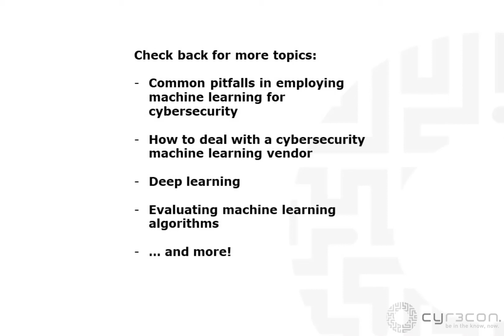Mapping CVE Records to the ATT&CK Framework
CYR3CON and the team at Tag Cyber have published a new report outlining the enterprise security benefit of mapping common vulnerabilities and exposures (CVEs) to the offensive tactics included in the MITRE ATT&CK framework. Watch the introductory video and then download the full report.

The enterprise security benefit of mapping common vulnerabilities and exposures (CVEs) to the offensive tactics included in the MITRE ATT&CK framework is explained. On-going mapping work at CYR3CON is used to exemplify the process and its usefulness for cyber practitioners.

INTRODUCTION

One of the most useful methods in modern cybersecurity risk management involves keeping an accurate and detailed record of the threats, vulnerabilities, and attack methods that are applicable to the enterprise application, computing, and networking environments. Within an organization, this is performed in the context of a vulnerability management (VM) program, usually in conjunction with a locally supported cyber risk registry.

To assist with this important security task, which is especially challenging if only because of the enormous number of potential vulnerabilities and attack methods, research teams have tried to create frameworks and public repositories that can serve as a base for enterprise protection efforts. The MITRE organization has been particularly helpful in this regard, publishing useful models that are applied in practice today around the world.
Two especially meaningful such resources from the MITRE team are the Common Vulnerabilities and Exposures (CVE) list of known vulnerabilities,1 and the MITRE ATT&CK framework,2 which lists and organizes known tactics and techniques used by offensive cyber attackers. Both of these frameworks are well-known globally and are used frequently by cybersecurity practitioners and commercial vendors to help guide their day-to-day work.

The relationship between the CVE list and the ATT&CK framework is less well-known, however, which is unfortunate since the two resources can and should be used in coordination.

In this report, we outline how such a mapping might be done by practitioners and vendors. We also offer a case study from CYR3CON3, a commercial security vendor, which uses this type of mapping to help prioritize which vulnerabilities should be addressed in a given security program.

Download the full report to understand the benefits of mapping CVEs to the offensive tactics explained in the MITRE ATT&CK framework.